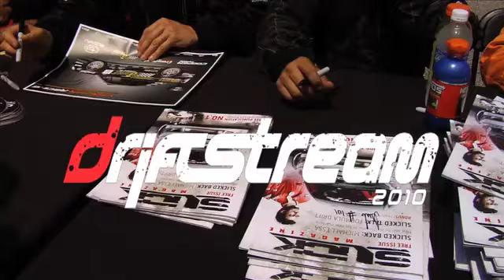Stephan Verdier and Michael Essa Interview ATL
Formula Drift Friday Interviews w/ Royal Purple Sponsored Stephan Verdier and Michael Essa from GSR Autosports